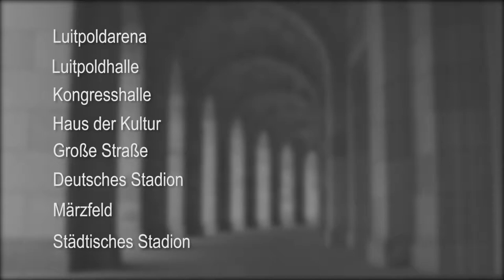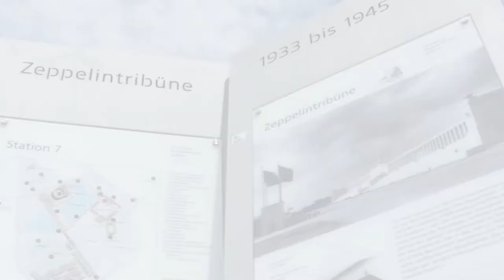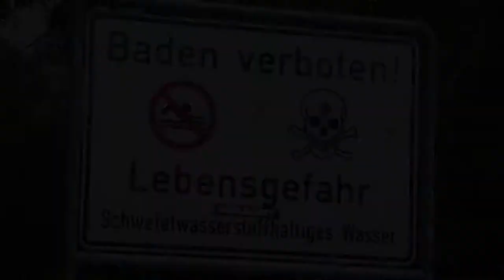Projekt DIALouge: Das Reichsparteitagsgelände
Dieses Video ist im Rahmen des Projekts DIALouge (A digital tool for integrating into the lessons) entstanden.